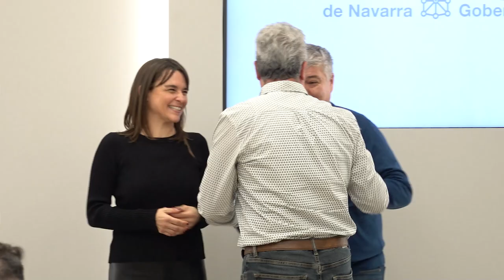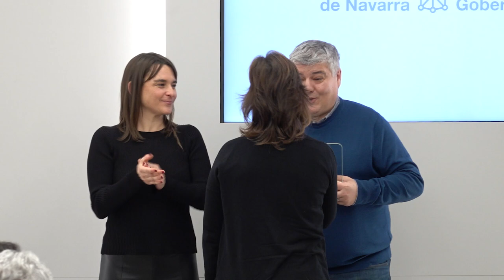Alfaro preside el acto de reconocimiento a participantes en la Bolsa de Alquiler de Vivienda